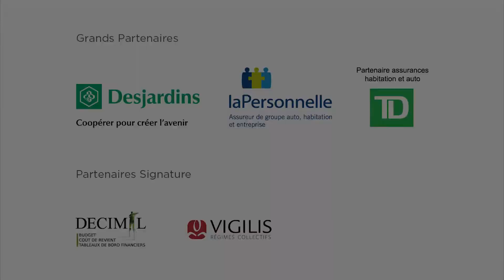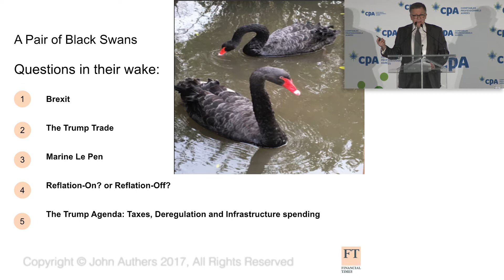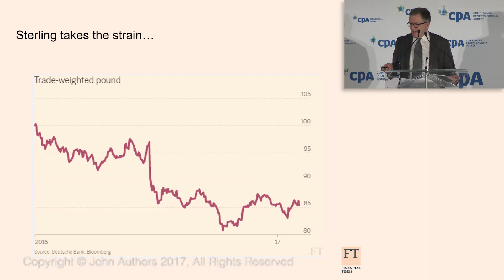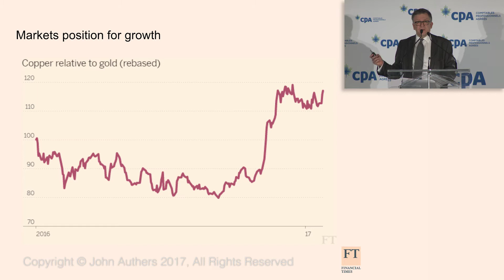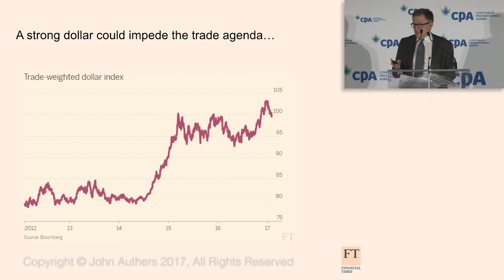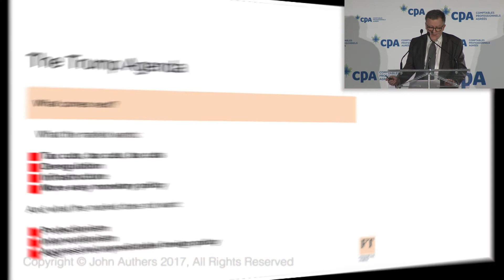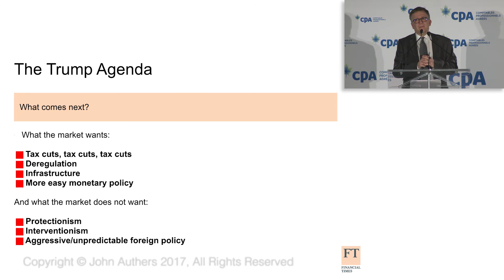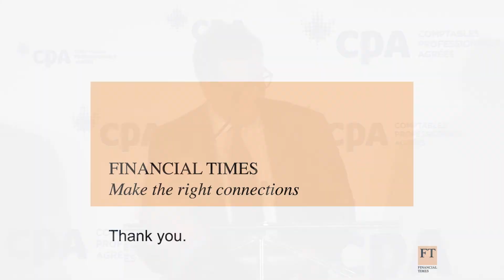Conférence Prestige - Affaires - « Brexit » et présidence américaine : les enjeux de 2017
Conférence Prestige - Affaire avec John Authers, chroniqueur au Financial Times et reconnu mondialement comme l'un des journalistes les plus influents du monde financier.  Présenté le 6 février 2017, à l’Hôtel Delta de Montréal.